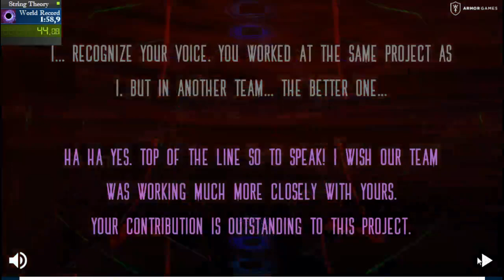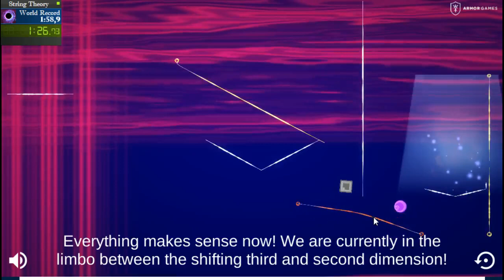PB: String Theory in 1:53,07